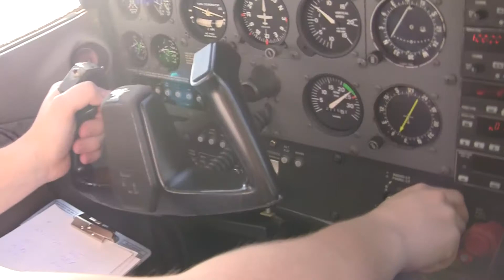Daytona til Flagler.avi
Flytur fra Daytona til restaurant på Flagler flyplass. Passerte over den imponerende Daytona International Speedway (med 160000 sitteplasser)